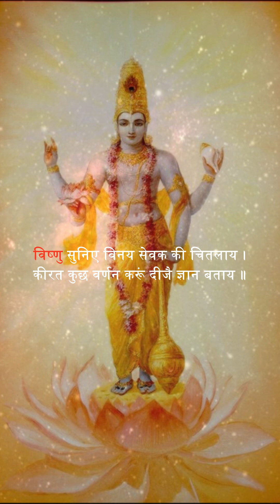Om Jai Jagdish Hare by Divya Khosla Kumar | Gulshan Kumar | Manan B, Rajeev K | Bhushan Kumar